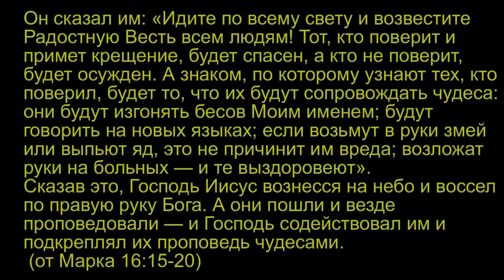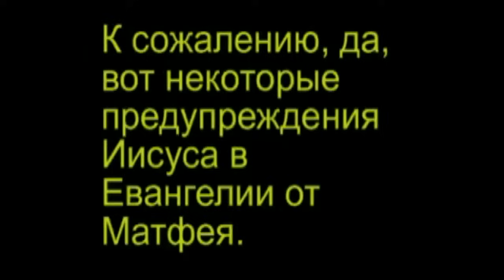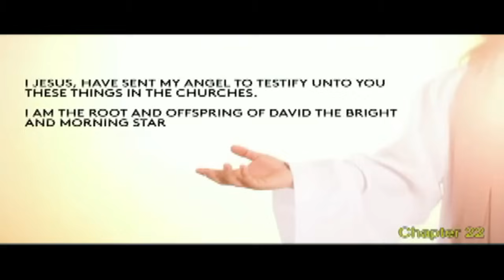Что происходит после смерти? Иисус много раз учит на эту тему. Он хочет спасти нас от суда. ЛУКИ 16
Что происходит после смерти? Иисус учит на эту тему. он умер, чтобы спасти нас от суда и дать нам вечную жизнь.
Но спасутся только те, кто покается и поверит в Него.
Читайте Библию:
Почему Иисус умер и воскрес? Объяснение было найдено в пророчестве за 700 лет до Рождества Христова!

Languages:
Gospel of Matthew with subtitles (More than 1000 languages!):
Languages: